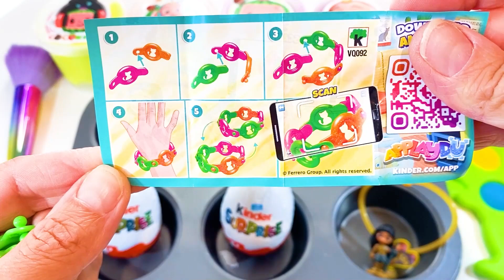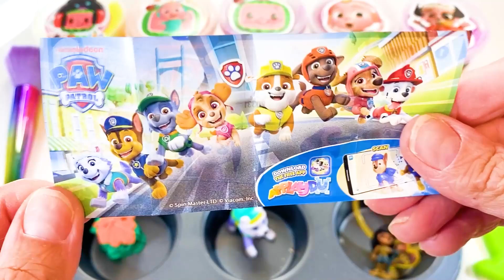Satisfying Video | How I Make 6 Rainbow Sparkly Glitter FROM Mixing Color Slimes Cutting ASMR